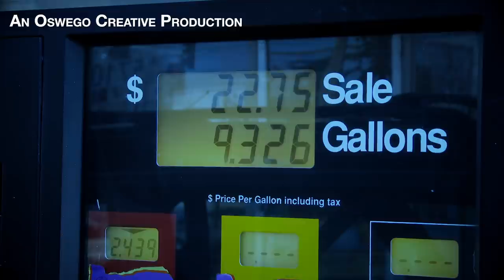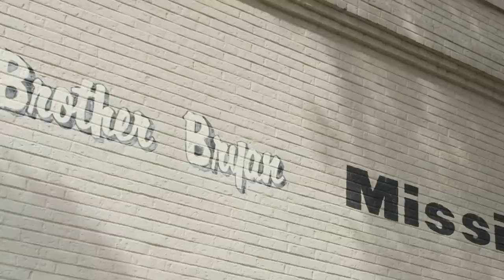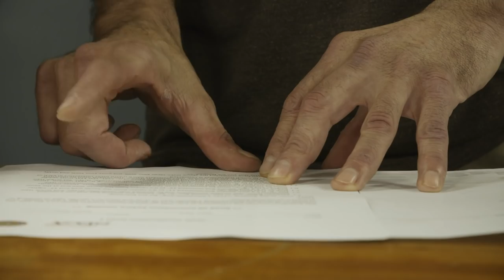The Shelter Program and the Electrical Trade: IBEW/NECA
If there’s anything we’ve learned in 2020, it’s that life can be tough. Access to gainful employment, affordable housing, and quality healthcare are just a few examples of the basic needs that have become difficult to achieve this year for so many Americans. These needs are even scarcer for people experiencing homelessness and people struggling with addiction.

The Gulf Coast Chapter of Electrical Contractors Association (NECA) along with IBEW Local 136 are tackling this issue head-on by providing an opportunity to a career in construction through a unique partnership with a local Birmingham, Alabama-based non-profit organization.

Together with Brother Bryan’s Mission - an organization that aids men in the area who need assistance getting back on their feet due to addiction - ‘The Shelter Program’ is for those with a desire and the will to change the chance to gain work experience, new electrical skills, and a positive path towards recovery with a meaningful new career.

Five years ago, Gulf Coast NECA Regional Director Andrew Varvoutis and the IBEW Local 136 thought outside the box, to find people who they thought might be ready to take part in this pilot program and made it their mission to find them.

While the homelessness population might not be an ideal recruiting ground for some, for the Powering-America Team of NECA and the IBEW the early results have been positive on both ends.

For Matthew Dudley, NECA/IBEW Training Director in Birmingham, he felt strongly that the at-risk population deserved a chance to have a fulfilling career in construction, despite any previous mistakes they had made in life.

Take John Hancock for example; a 5th-year apprentice who began his journey with the help of The Shelter Program. He was added to construction projects that were a walkable distance from The Mission, and as time went on, John was able to learn valuable electrical skills, while also getting back on his feet.

And for Robert Dowdy, who is also a 5th year apprentice, he overcame drug addiction with the help of the Shelter Program and is now a father and a well respected soon to be journeyman. His advice for others to come, “It’s really easy to do what you have always done, the hardest thing in the world is to change.”

The path to recovery for an addict isn’t always a straight line, but with The Shelter Program and the Powering-America Team of NECA and the IBEW, the opportunity to grow both professionally and personally has helped John and Robert, and many others in their shoes. The Powering America team of NECA and the IBEW provides a chance at a career in construction, an offer of a lifetime, regardless of your background. All that’s needed is the willingness to accept the challenge and rise above.